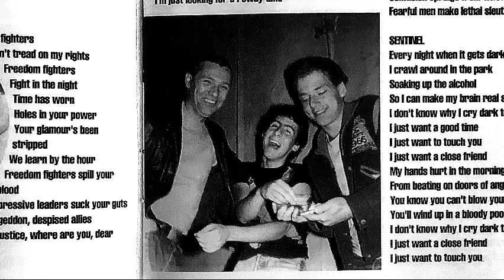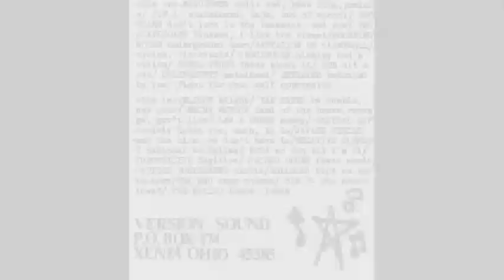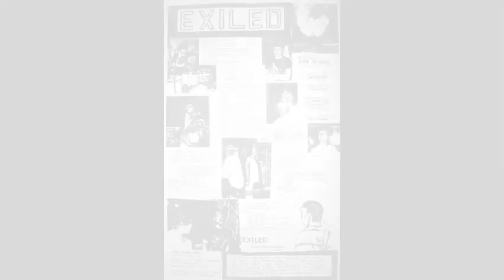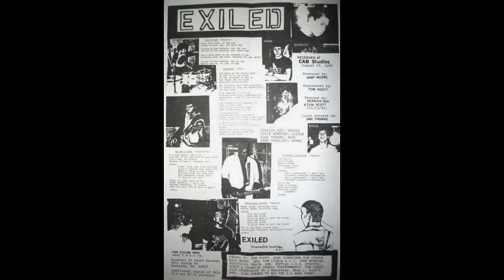V/A - Meathouse 1 (Cassette Tape 1982)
1. Minutemen - Split Red 0:00
2. Minutemen - Base King 0:53
3. Minutemen - Prelude 2:04
4. JFA - Skateboard 3:20
5. JFA - Baja 4:17
6. JFA - Out Of School 6:59
7. Red Scare - Don't Look In The Basement 8:37
8. Red Scare - Red Rum 9:56
9. Scapegoats - Fingers 11:55
10. Scapegoats - I Like The Streets 13:15
11. Mourning Noise - Underground Zero 14:24
12. Battalion Of Saints - Holy Vision 15:49
13. Battalion Of Saints - Witchworld 17:42
14. Crucifucks - Hinkley Had A Vision 18:30
15. Rebel Truth - Think About It 20:20
16. Mob - Hit & Run 21:34
17. Delinquents - Metalhead 22:55
18. Betrayed - Betrayed By You 24:47
19. Betrayed - Fight For You 26:41
20. Betrayed - Self Oppression 28:18
21. Blight - Blight 29:42
22. Tar Babies - Be Humble 33:30
23. Tar Babies - New Poor 32:24
24. Mecht Mensch - Land Of The Brave 35:22
25. Mecht Mensch - Revenge 36:42
26. Mecht Mensch - Gov't Lies 38:12
27. Law & Order - Money 39:08
28. Radical Left - Society Hates You 40:37
29. Radical Left - Mash 41:44
30. Radical Left - La La 43:35
31. Savage Circle - Eat The Rich 45:12
32. Savage Circle - We Don't Have To 47:01
33. Negative Element - National Socialism 47:30
34. ROTA - No Fun Til I'm 21 48:25
35. Suburbicide - Fugitive 49:05
36. Sacred Order - Fewer Words 49:58
37. Capitol Punishment - Clovis 52:07
38. Bollocks - Riot On The Rocks 53:14
39. The End - Star Whores 54:34
40. Sin 34 - Who Needs Them? 56:45
41. The Exiled - Louie Louie 57:06

Enjoy the comp